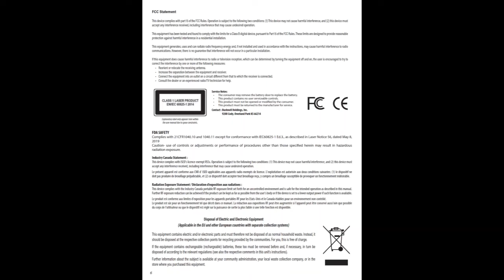Bushnell Tour V5 Shift Patriot Slop Rangefinder Instruction Manual Video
Many people accidentally lose the product manual after purchasing the Bushnell Tour V5 Shift Patriot Slop Rangefinder. We have provided a video and PDF version of the Bushnell Tour V5 Shift Patriot Slop Rangefinder user manual here, hoping to help you.